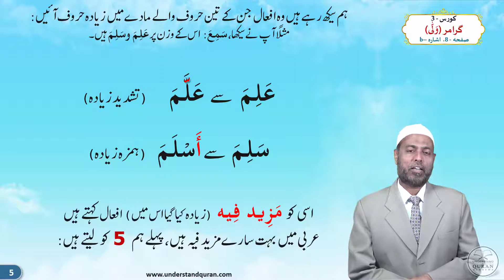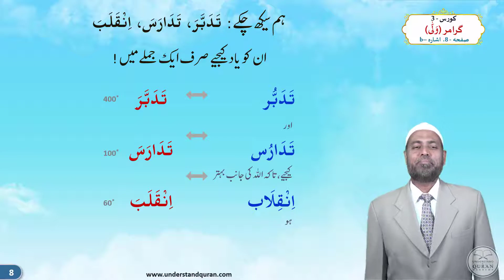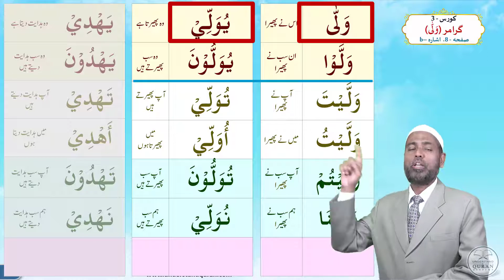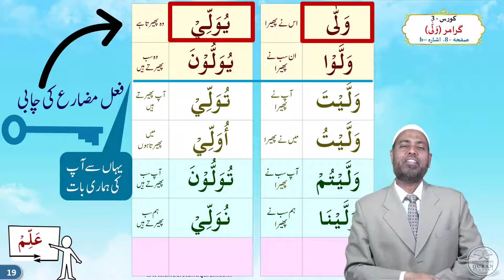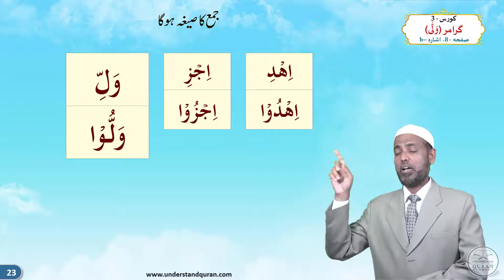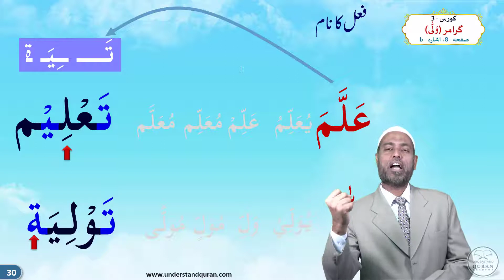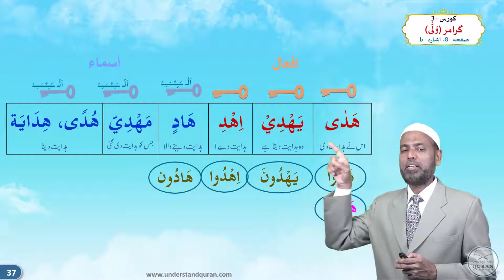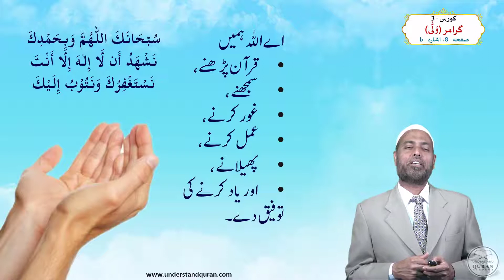Understand Al-Qur'an & Salah, the easy way | Course 3 | Grammar Page 8 - Pointer B | CEF